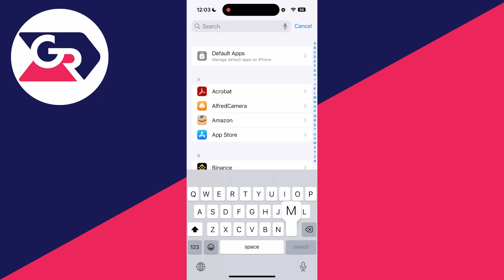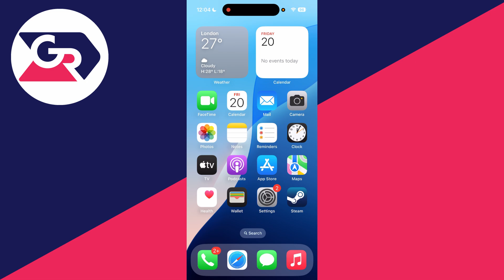How To Fix iPhone Sending Green Messages - Step By Step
Learn how to fix iphone sending green messages in this video.

GuideRealm